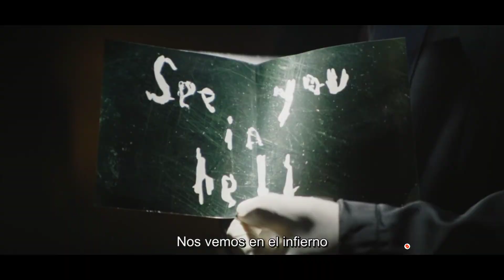The Batman (2022) - Alfred Explota Con Una Bomba Qué Era Para Bruce Wayne (Español Latino) FULL HD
DESCRIPCIÓN DE LA PELÍCULA:
 Batman se aventura en los bajos fondos de Gotham City cuando un sádico asesino deja tras de sí un rastro de pistas crípticas.  A medida que la evidencia comienza a conducir más cerca de casa y la escala de los planes del perpetrador se vuelve clara, debe forjar nuevas relaciones, desenmascarar al culpable y llevar a la justicia el abuso de poder y la corrupción que ha plagado durante mucho tiempo a la metrópolis.